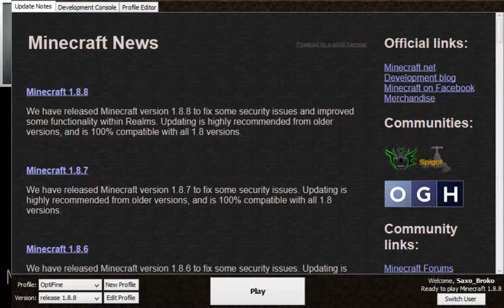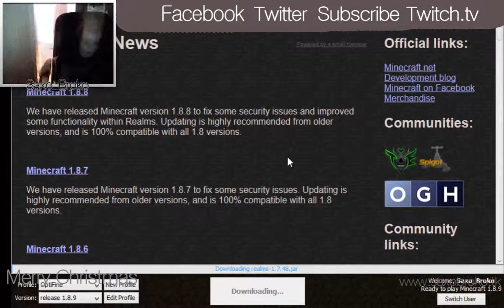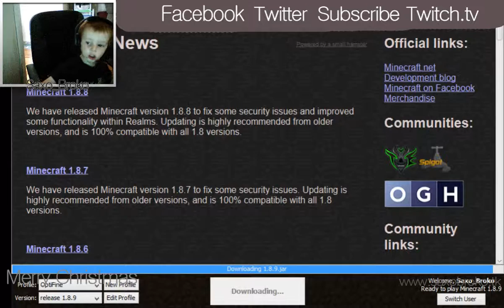Ryan's Channel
In this video Ryan has a little chat with you.
Other people in this video:
Ryan

Comment: "Ryan" If you read the description.